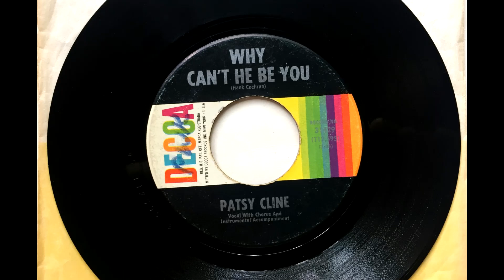Why Can't He Be You , Patsy Cline , 1962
Written by Hank Cochran. Released October 1962 as the b side to "Heartaches" (#73). "Why Can't He Be You" reached #107 Hot 100.